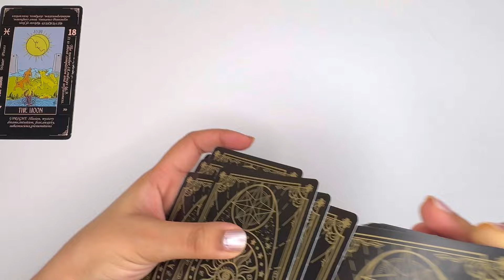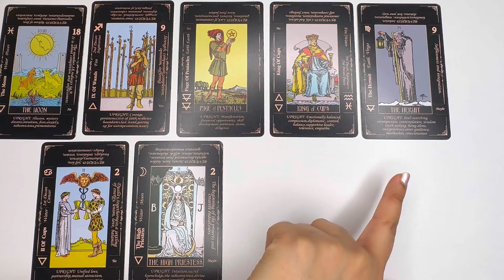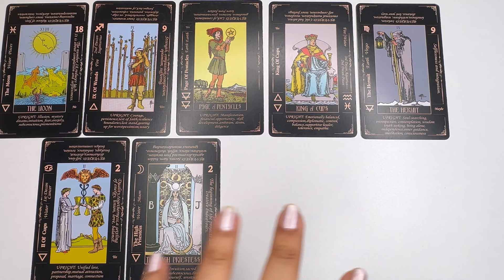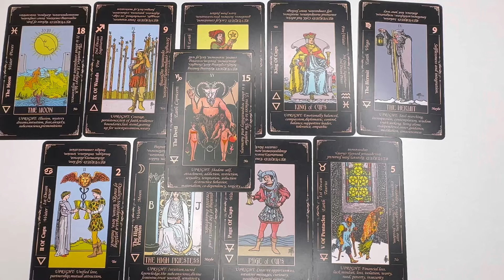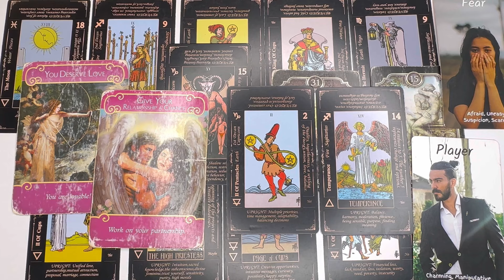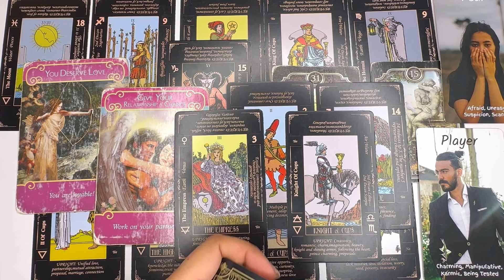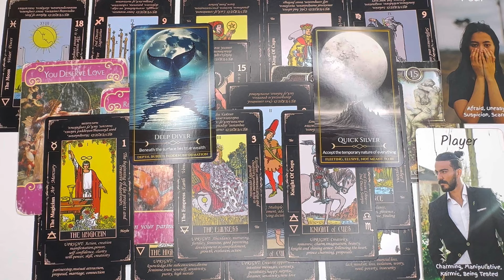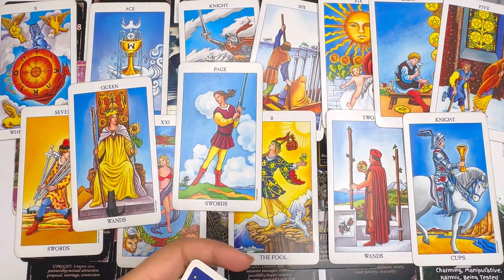SCORPIO-🌟GOLDEN PERIOD🌟SOMEONE WITH A GOLDEN HEART❤️💐WILL FILL YOUR LIFE💧WID SILVER & GOLD🔥SEP 15-30